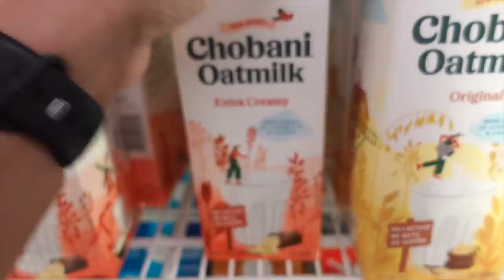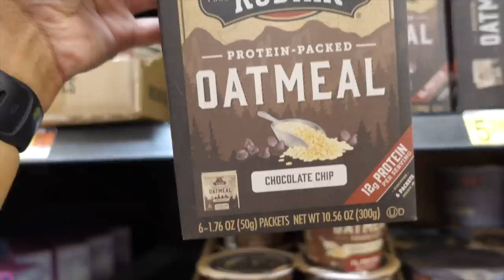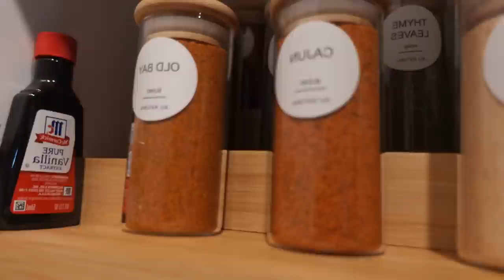MOVING VLOG 2 | Grocery Shopping, Unpacking, Organizing